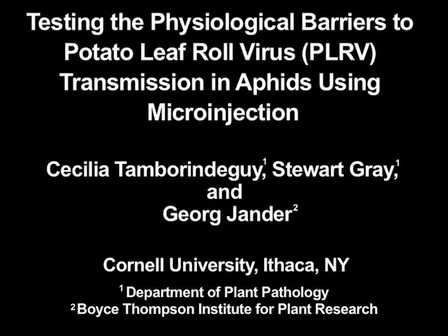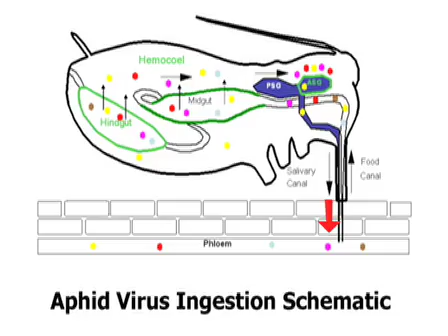Plant Immunity to Insect Herbivores: Supplemental Video 2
Testing the Physiological Barriers to Potato Leaf Roll Virus (PLRV) Transmission in Aphids Using Microinjection: A video from the 2008 review by Gregg A. Howe and Georg Jander, "Plant Immunity to Insect Herbivores," from the Annual Review of Plant Biology

Aphids are effective transmitters of plant viruses. Aphid microinjection of virus, the procedure we will show you today, is a technique allowing researchers to inject virus directly into the hemocoel of the aphid, bypassing the gut, one of the 2 major barriers for virus transmission in a circulative manner. The same technique is also used to inject dsRNA for RNAi.